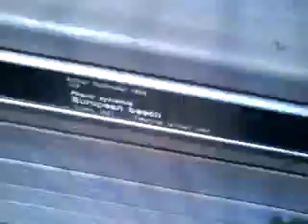Bonsai and Penjing Trees - Canberra (January 2010)